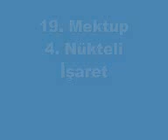Nur Penceresi » 19 Mektup 4 Nükteli İşaret